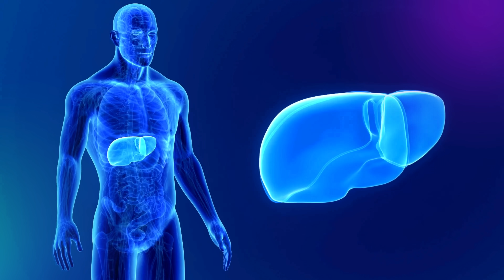Safety First with Liver Safety+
What is Liver Safety+?

Liver Safety+ is the only platform that allows you to design and optimize drug compounds for efficacy—then rank order them by relative DILI risk while still in the discovery phase.

This package harnesses the industry-leading drug design and optimization capabilities of ADMET Predictor® and powerful DILIsym® technology to quickly generate drug candidates and insight into the likelihood of liver safety concerns. It allows you to make faster and more informed decisions about which compounds to prioritize for development.

While others must wait for the results of costly clinical trials, you can identify potential DILI hazards early in development and direct your time and resources to the compounds likeliest to achieve success.